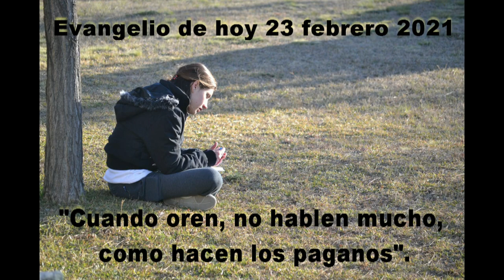EVANGELIO DE HOY 23 febrero 2021 hd